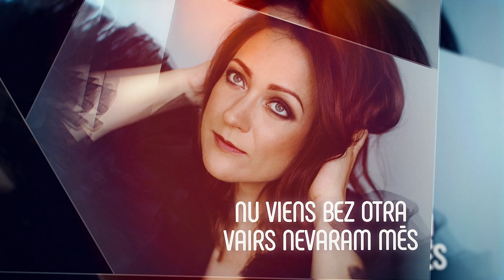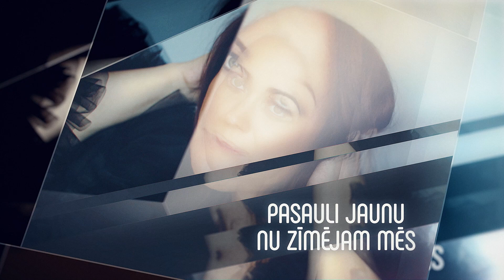Atkal un vēl satikties (Lyric video) - Inese Ērmane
Mūzika, vārdi, vokāls, piebalsis - Inese Ērmane
Muzikālais producents - Gints Stankevičs
Ierakstīts "Factory Sounds Studio"